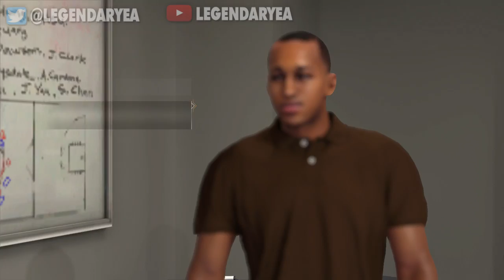THE BEGINNING OF THE LONZO BALL ERA! NBA 2K18 LA LAKERS MYGM #1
It's Lonzo Ball's team now and with all the hype from Magic Johnson and Lavar Ball the huge question is can Zo lead the Los Angeles Lakers back to a NBA Championship?!? 🏀🔥! Let's get 250LIKES for Ep.2!!